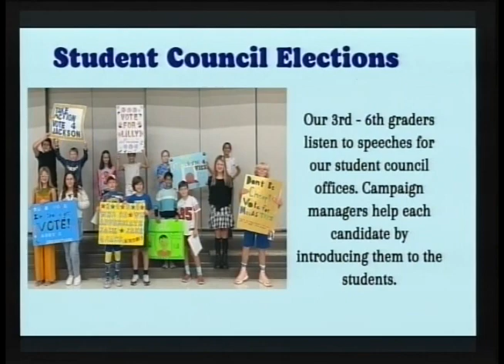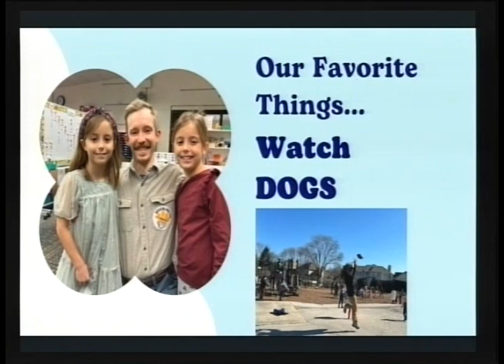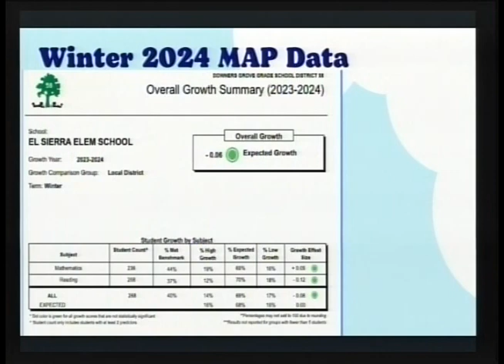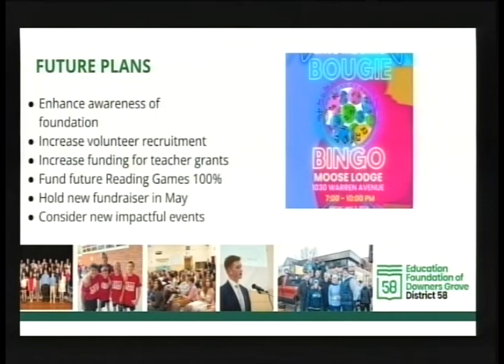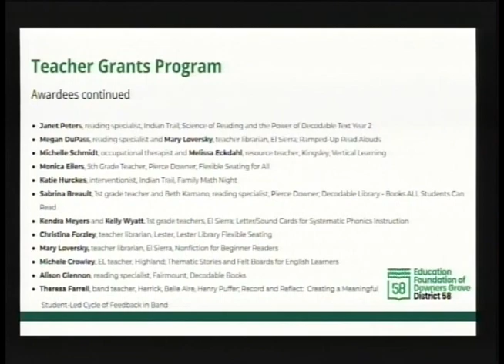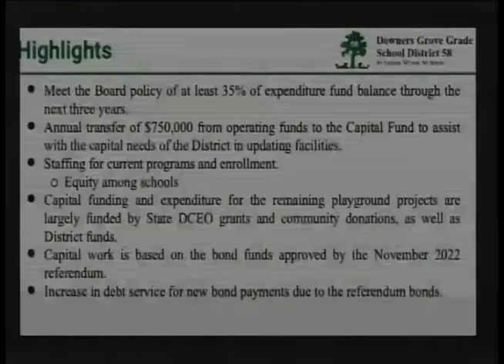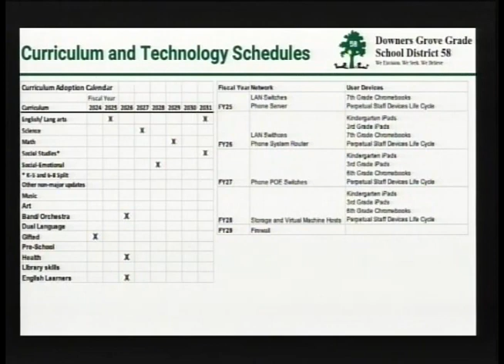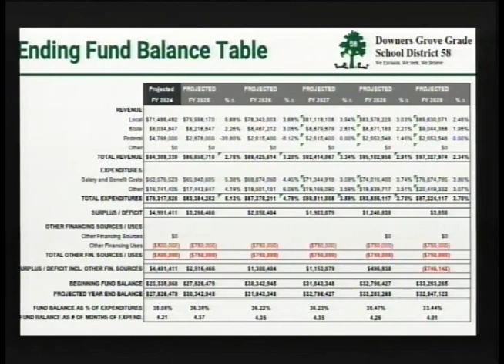District 58 Board of Education Meeting April 8 2024